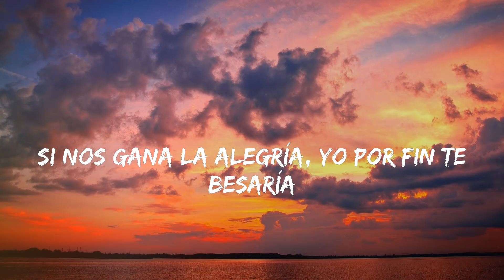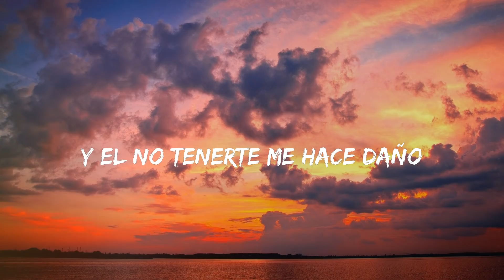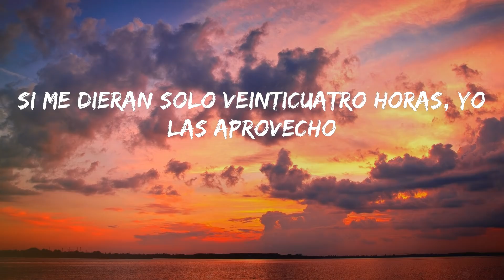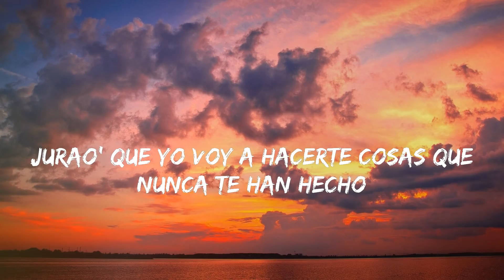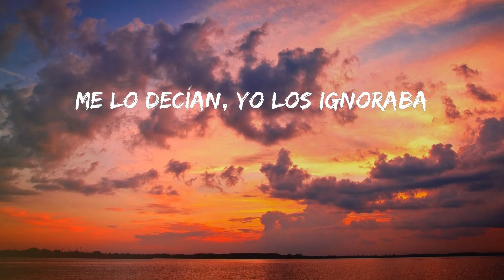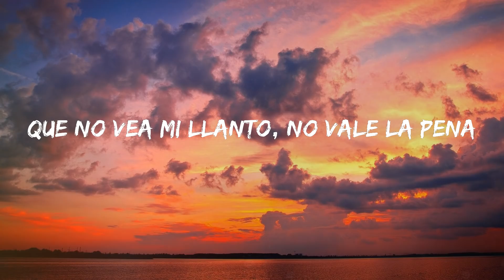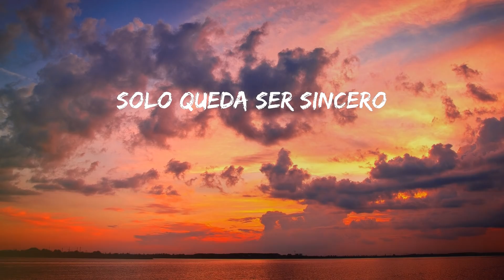Sebastian Yatra - Pareja Del Año (Letras)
💓 Pareja Del Año - Sebastian Yatra

Letras:
Woh-oh (Yeah)
¿Qué pasaría?